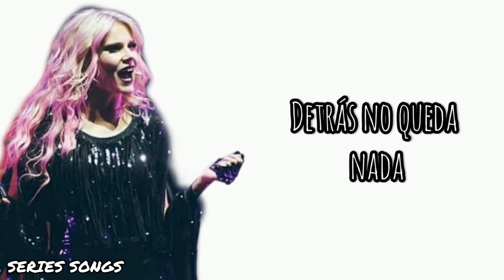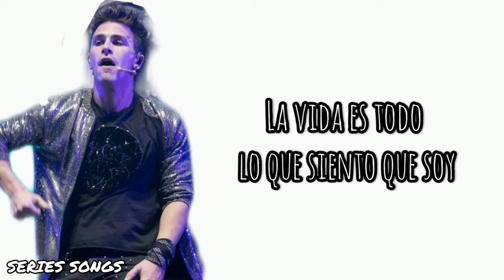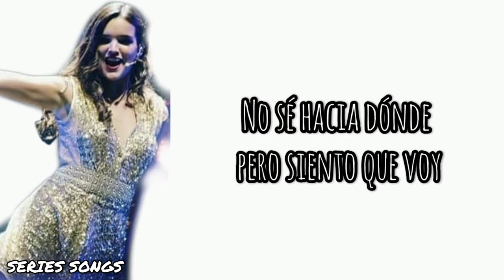Soy Luna En Vivo - I've Got A Feeling - Letra